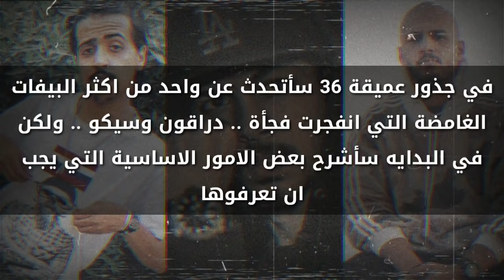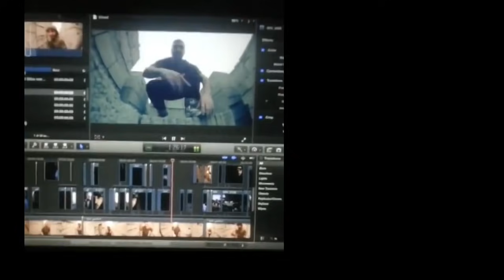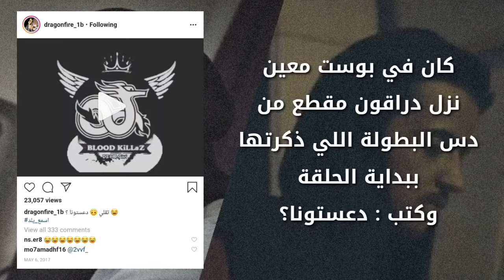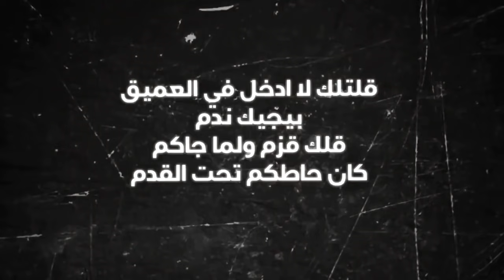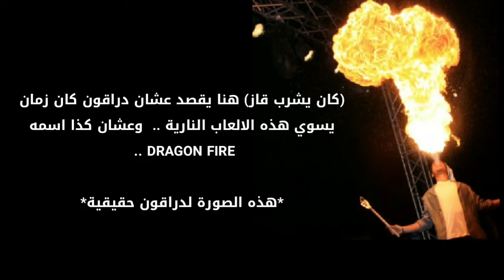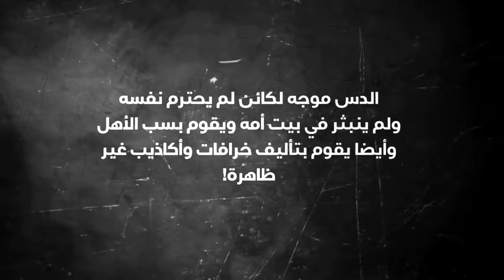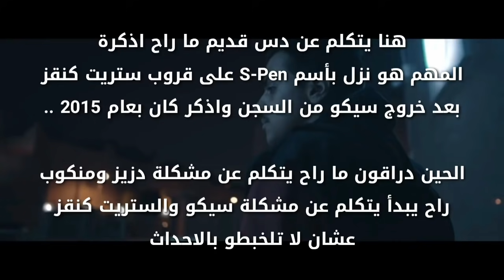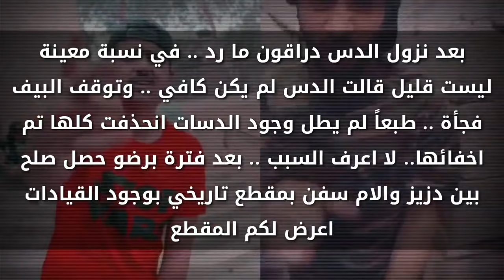دراقون فاير VS سيكو | جذور عميقة 36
شرح بيف منظمة الحرش و دراقون فاير .. كيف بدأ وكيف انتهى

2j team بطولة ريل رابرز الجولة الخامسة MC KILL22 & MC I B G & A J & HarD Boy SeeCoo & JMR